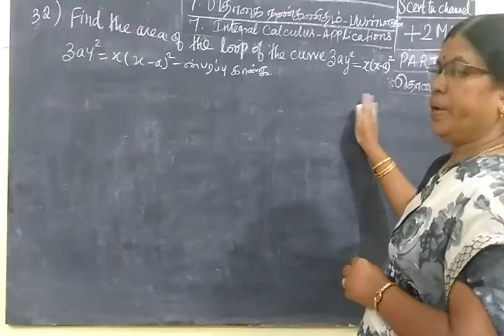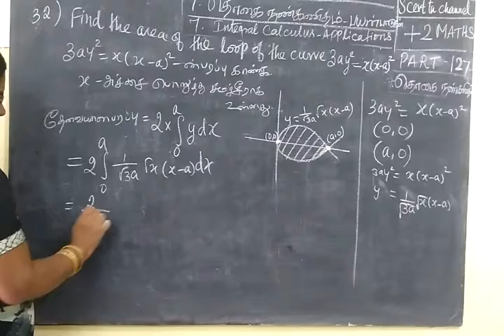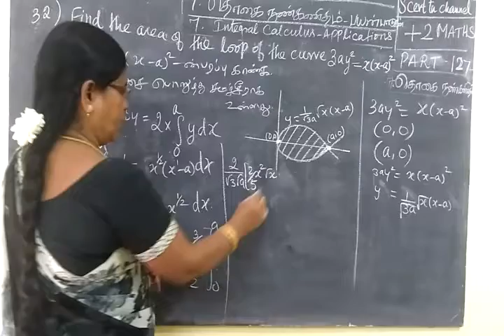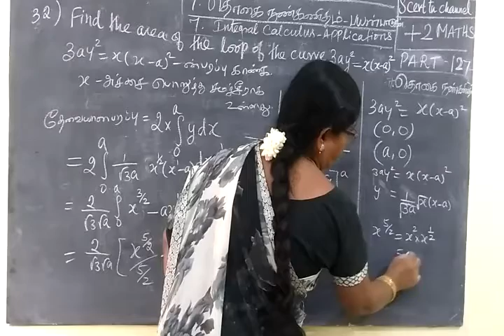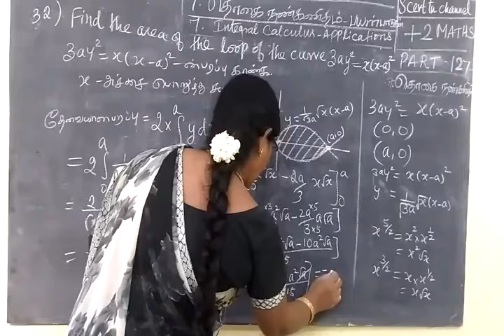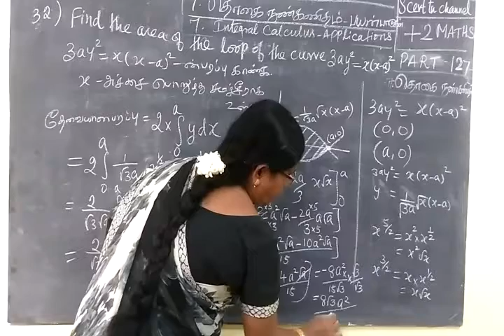+2 Maths [ Part-127] Int cal example 32 தொ கை நுண் க ணி த ம்